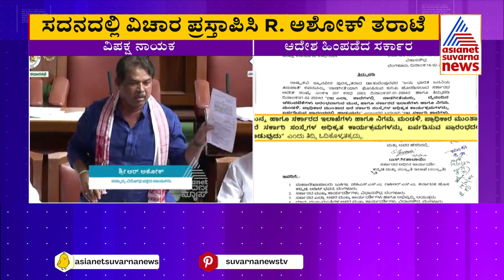ಸರ್ಕಾರಕ್ಕೆ ಏನಾಗಿದೆ ಎಂದ ವಿಪಕ್ಷ ನಾಯಕ ಅಶೋಕ್ | Kannada Latest News | Suvarna News